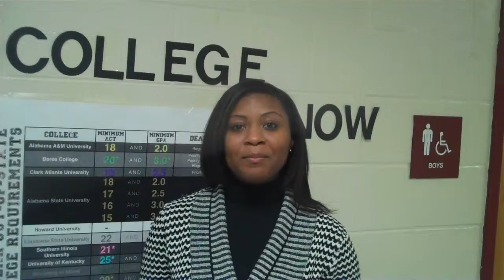ACT- The Quest for Success 1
This video is about ACT- The Quest for Success 1